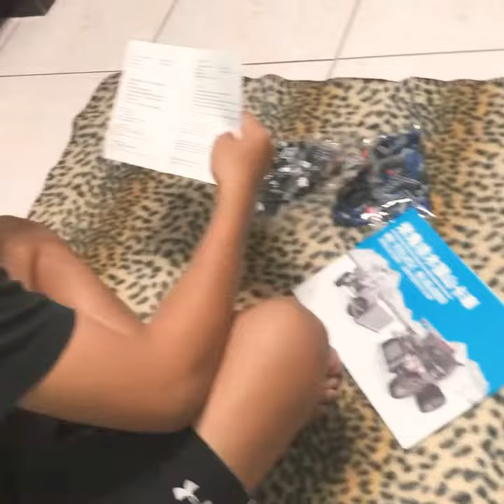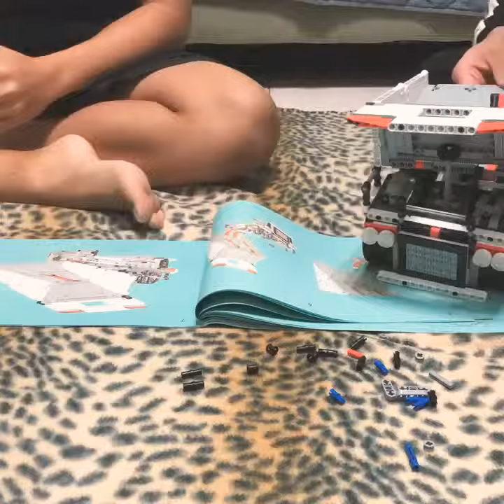米兔積木卡車